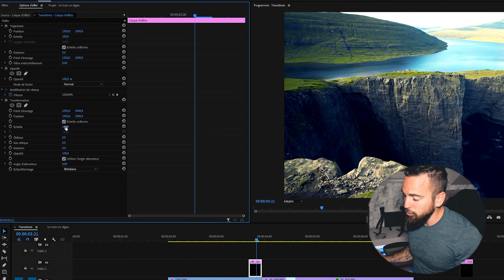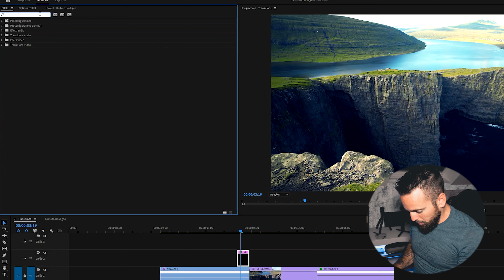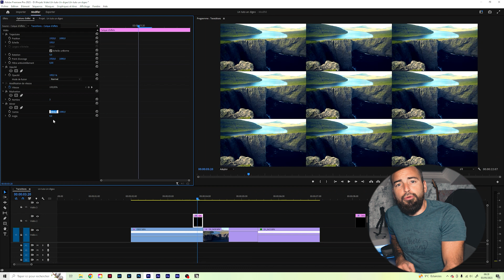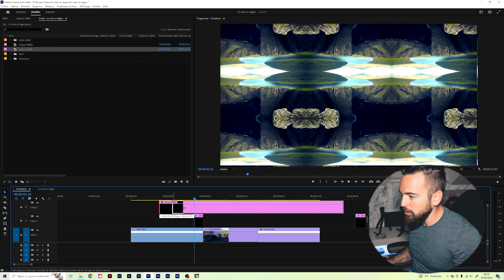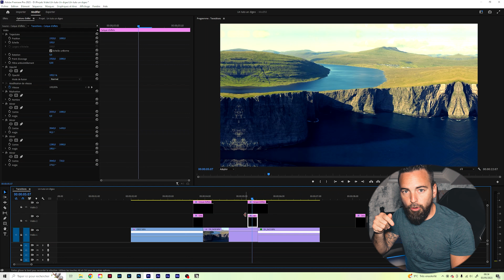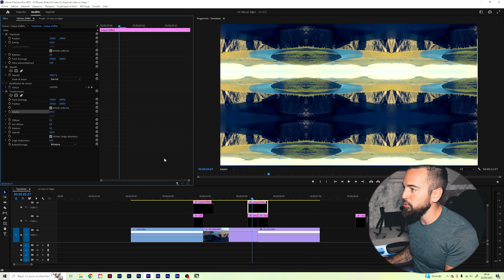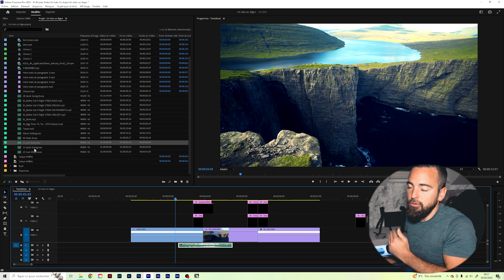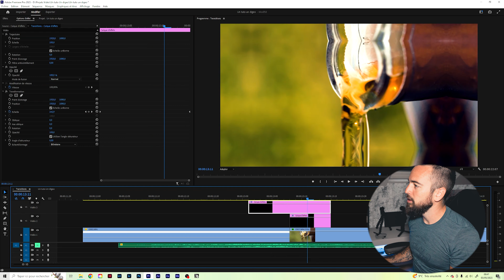UN TUTO, UN DIGEO #5 Transitions Originales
Des transitions créatives et originales ! Un tuto, un digeo, c'est le format qui vous explique une technique de montage vidéo sur Premiere Pro en 3 minutes ! Ce qui vaut bien une petite dégustation de rhum ensuite, l'occasion de vous faire découvrir quelques jolies bouteilles de ma collection personnelle ! Dans ce cinquième numéro, je vous explique comment réaliser des transitions créatives telles que les effets de zoom/dé-zoom ou effet de translation entre deux plans ! Cheers!!!